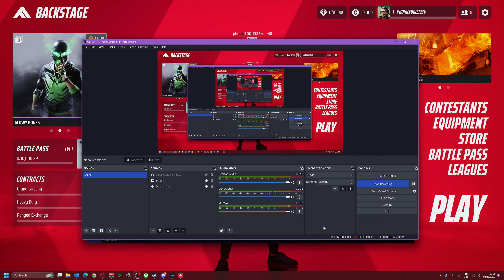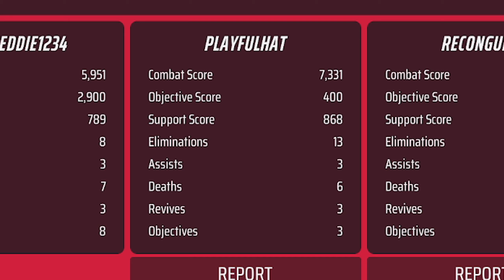That time you was in The Finals!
First time on The Finals with ya boy Matt!
If Jack dressed up as Matt he could be a better Matt than Matt is!
Jack wants to grow his bum hair out and the AK is a terrible weapon!
I make out like we're doing worse than we actually are but Panda boys knows what he's doing!
Matt completely splodes a guy and the game expects us to win!
We're The Overdogs!

Come visit us again, sometimes we're funny